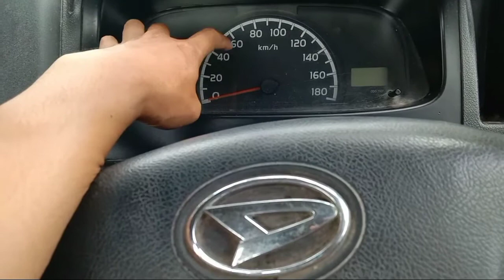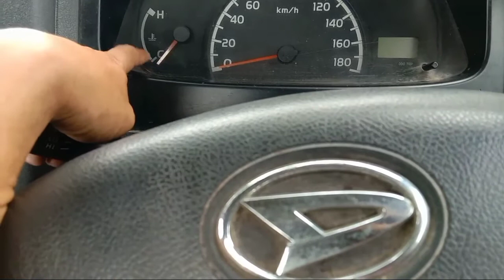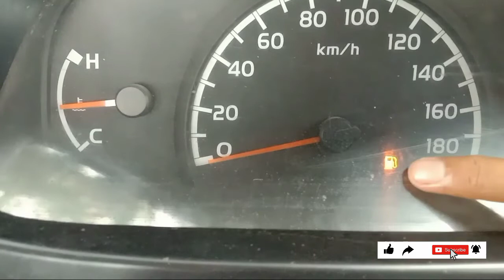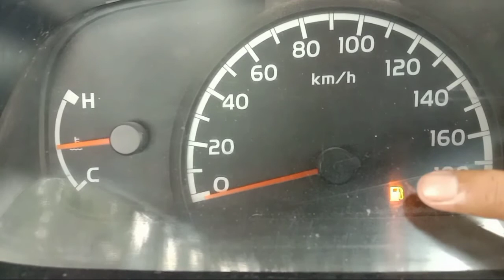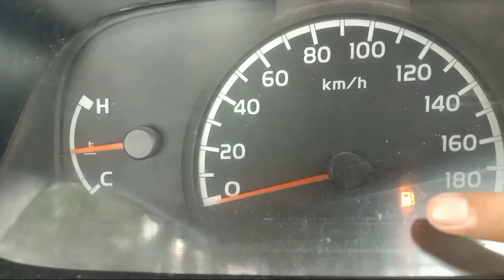BAHAYAKAH TANDA LAMPU INDIKATOR SEPERTI INI DI MOBIL KITA?? INI PENJELASANNYA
Berikut adalah video tentang Tanda-tanda lampu Indikator di mobil, ketika lampu indikator menyala, baik itu, lampu radiator, oil, Dll. Apakah tanda tersebut berbahaya?? simaklah video berikut ini